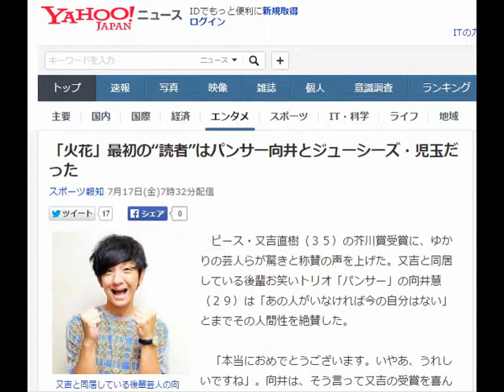「火花」最初の“読者”はパンサー向井とジューシーズ・児玉だった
又吉と同居している後輩芸人の向井慧は、芥川賞に上り詰めた先輩の人柄を称賛した
　ピース・又吉直樹（３５）の芥川賞受賞に、ゆかりの芸人らが驚きと称賛の声を上げた。又吉と同居している後輩お笑いトリオ「パンサー」の向井慧（２９）は「あの人がいなければ今の自分はない」とまでその人間性を絶賛した。

　「本当におめでとうございます。いやあ、うれしいですね」。向井は、そう言って又吉の受賞を喜んだ。「今、ぼくが芸人としてやっていけているのはあの人のおかげ。そう思っている後輩芸人、多いと思いますよ。数々の後輩の面倒見てきてますからね」

　２人の出会いは、向井がまだお笑い養成所・ＮＳＣ東京に在籍していたとき。ピースが司会進行をしていたあるイベントで、又吉の方から「ご飯いこうよ」と電話番号を聞かれた。デビューすらしていないのに６年先輩にかけられた言葉。向井は恐縮しながら、吉祥寺の飲食店へと連れ立った。

　向井は「後から聞くと、声かけたのは太宰治の『人間失格』の主人公・大庭葉蔵に似ていると思ったからなんだそうです」と振り返る。「大庭」は美男子だが、心に仮面を付けて道化を演じる闇の深い人物。「すぐに見抜かれた！と思いましたね。この人、何てすごい観察眼なのかと」と話す。ちなみに「パンサー」の名付け親も又吉。いったん「スーパーカブ珍道中」に決まりかけたが、それを聞いた又吉が「絶対売れない」と猛反対。あらためて名付けてくれたのだという。

　２年前からジューシーズ・児玉智洋（３４）と都内の３ＬＤＫのマンションで同居を始めた。又吉は今も別にアパートを借りて執筆活動をしているが、自宅でもよくパソコンで書いている姿を見るという。「火花」も、執筆中に「ここ、意味通じるかな」などと言われて読み上げられ、感想を求められた。つまり、最初の読者が向井と児玉だった。「本読まない自分たちにも理解できるよう、心を砕いていたんでしょうね。しかし、あの文章がまさか芥川賞クラスとは思わなかったですよ」

　昨年の又吉の誕生日。奮発して、ルイ・ヴィトンの万年筆をプレゼントした。「メチャクチャ喜ぶんですよ。ありがとうって。でも、使っているのは一度も見たことない」。後輩思いでも、やはり自らの道はマイペースで貫く又吉だった。